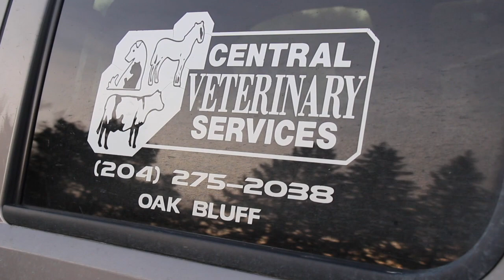Saving Crane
The Ojibwe Horse breed is in crisis. These horses once numbered in the thousands through their traditional Boreal Forest range and are Canada's only Indigenous-developed breed. Only 30 breeding stallions are alive today, and 13 are currently for sale, in need of breeding homes or semen preservation. Crane, a five-year-old Ojibwe stallion in Manitoba, will play an important part in the Ojibwe Horse Society's efforts to conserve the breed.

Keeping multiple stallions intact is difficult for most owners due to fencing and space requirements. Unfortunately, this has led to the gelding (neutering) of many stallions in the breed, without reproducing, which narrows the breed's gene pool.

The Society is responding to this crisis by collecting and preserving Crane’s semen, which can be stored indefinitely. Frozen semen can be shipped long distances to appropriate breeding mares across the country, helping maximize variety in genetic pairings. It provides insurance in case of an accident with a stallion or an owner's need to geld the stallion. We simply cannot afford to lose any more genetic diversity in the Ojibwe Horse.

Please donate today at ojibwehorse.ca/crane and help us raise our target amount of $5000 for our breeding program featuring Crane.